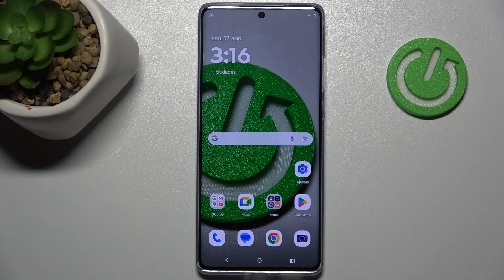Cómo habilitar orígenes desconocidos en Motorola Moto G85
En este tutorial te mostramos cómo habilitar la opción de "Orígenes desconocidos" en tu Motorola Moto G85. Aprenderás paso a paso cómo ajustar esta configuración para permitir la instalación de aplicaciones de fuentes externas que no provienen de la Play Store.

Tutorial para permitir aplicaciones de fuentes externas en Moto G85.
¿Dónde se encuentra la opción de orígenes desconocidos en Moto G85?
Cómo instalar aplicaciones fuera de la Play Store en Moto G85.